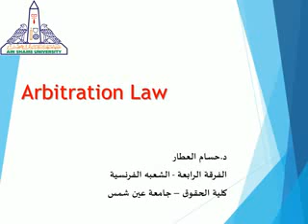Arbitration Law د.حسام العطار الفرقة الرابعة - الشعبه الفرنسية كلية الحقوق – جامعة عين شمس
المادة Arbitration Law
د.حسام العطار
الفرقة الرابعة - الشعبه الفرنسية